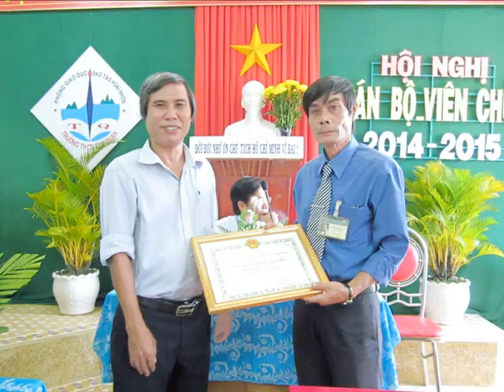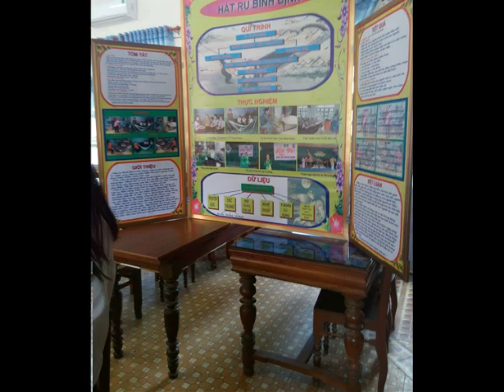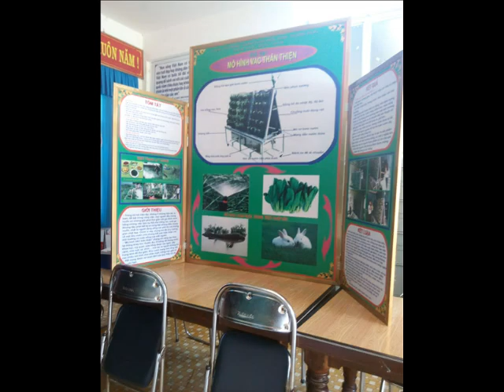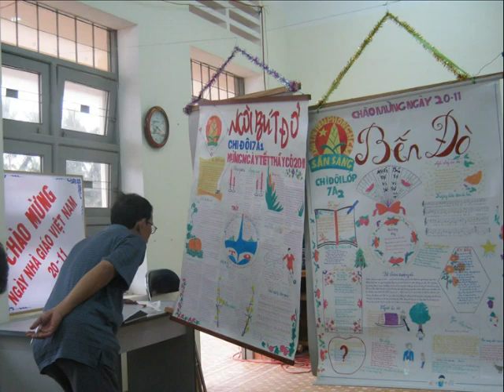KỶ NIỆM 10 NĂM